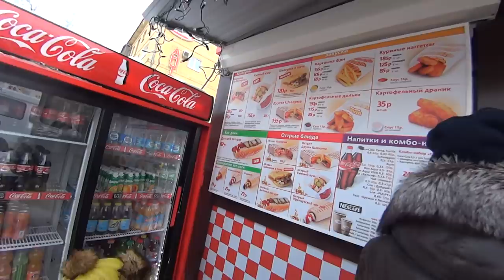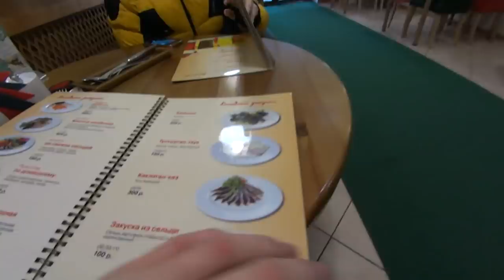VLOG : По Уфе пешочком